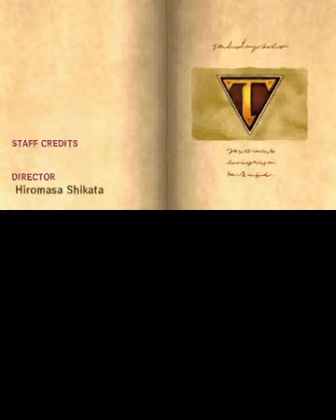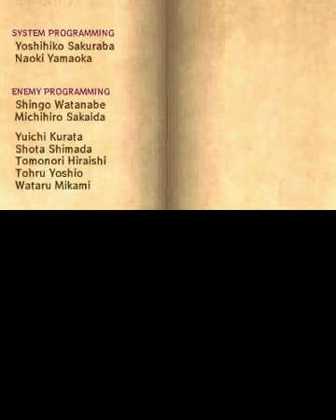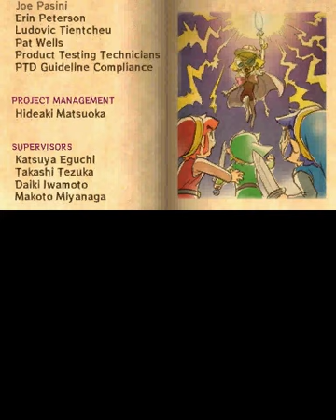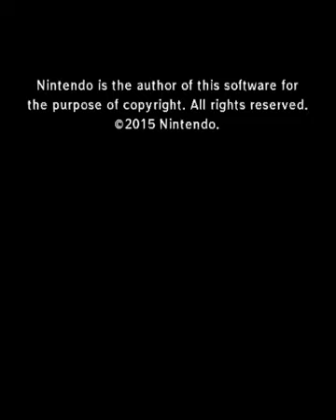Tri Force Heroes - Part Thirty-Two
The Legend of Zelda: Tri Force Heroes
Play-through Part 32
Sky Temple